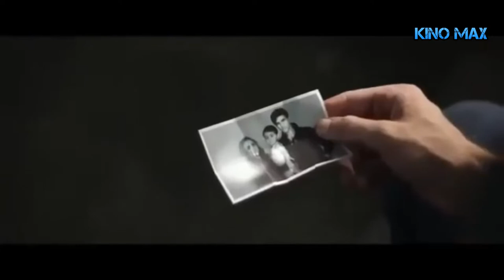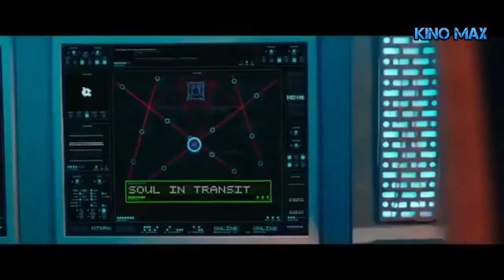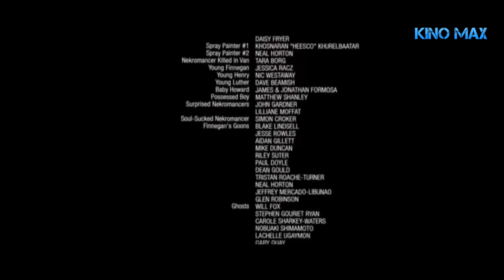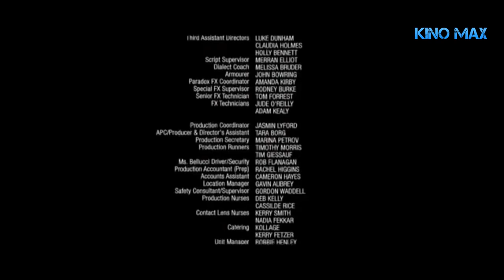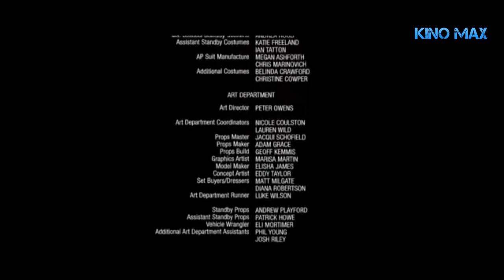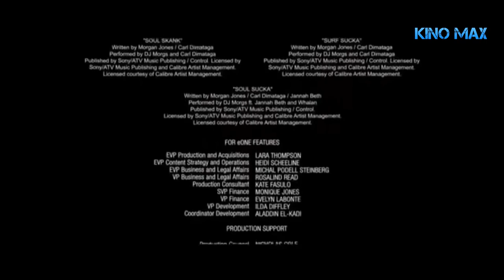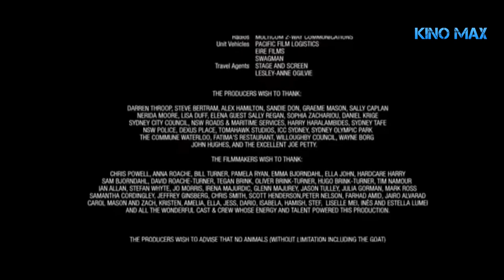Некроман, Новинка, Фантастика, Триллер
На заре человеческой цивилизации древние люди, принося кровавые жертвы, открыли в этот мир дорогу демонам, цель которых - вселяться в людей и творить зло. Вместе с демонами появились и охотники на них, некроманты.